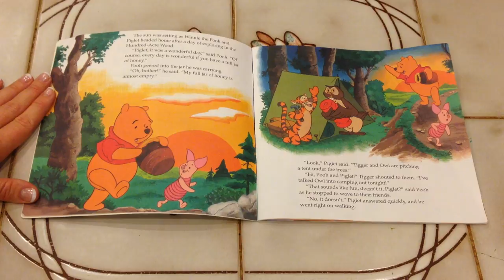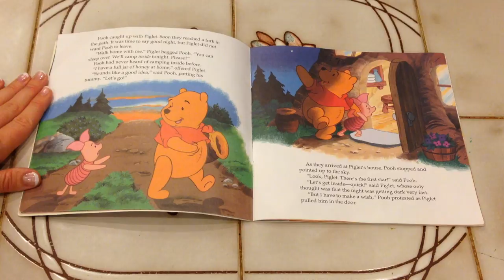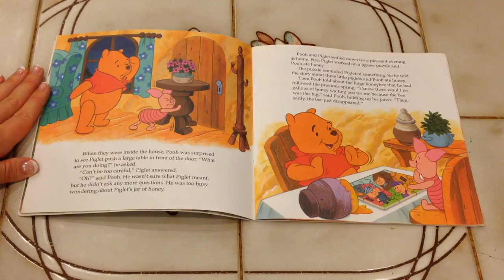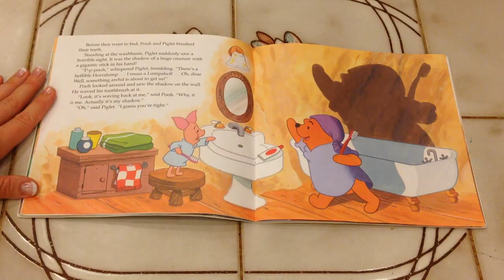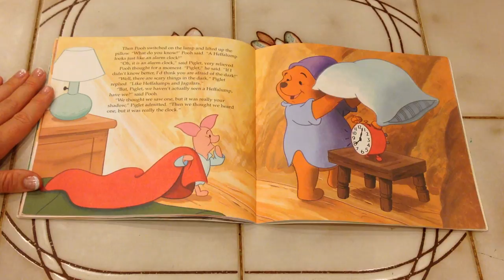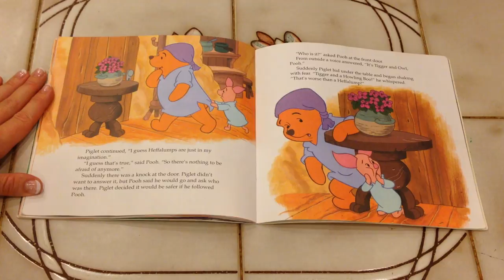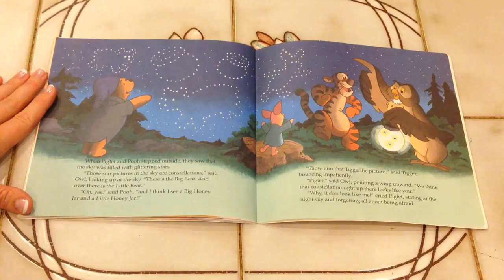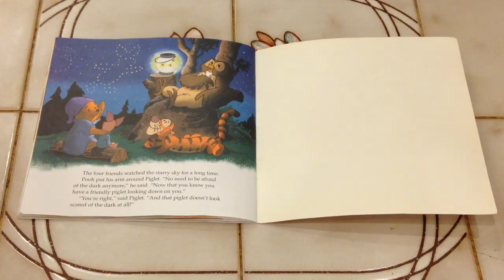Oh Bother! Someone is Afraid of the Dark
by Betty Birney